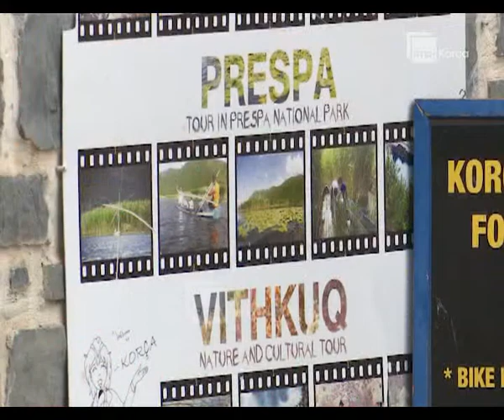Mungesë rezervimesh për festat e nëntorit